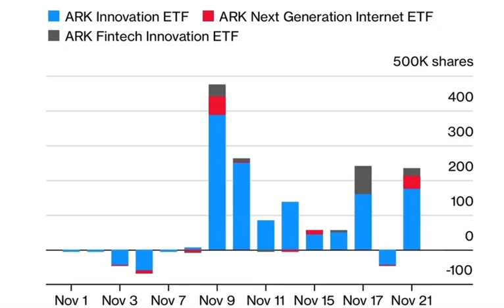ARKK Cathie Wood is a Joke🤡 After She Bought 500K shares of CoinBase, it Dropped to New Lowest📉